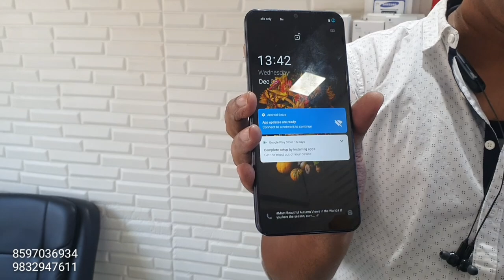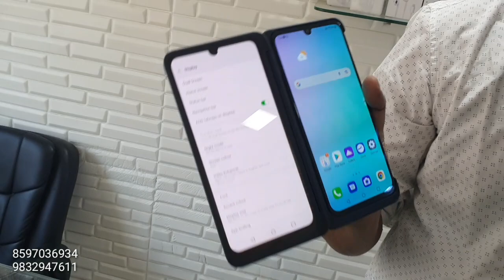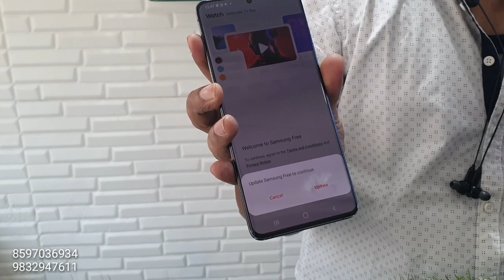सस्ते में महंगा फोन,iPhone 13pro max,XIAOMI,oppo,second hand smartphone Burnpur , asansol , kolkata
saluja telecom
second hand smartphone  Burnpur gurudwara  , west bengal  , asansol , Kolkata

my new tshirt  -

Smartphone under 15000rs

Boya mic 20 feet

Rode 2 wireless mic -

My mobile tripod

Small mobile  tripod   -

My phone  -

Best buy camera

My second phone

used smartphone      - 00:01
second hand phone   -00:30
saluja telecom add     -02:10
smartphone loan       -03:01
 smartphone by courier-03:45
samsung level u           -04:01
ring light wholesale     -04:50
smartwatch                 - 05:05
iphone earbuds           -05:30
iphone 13pro cover    -06:46
mobile cover 40rs      -07:35
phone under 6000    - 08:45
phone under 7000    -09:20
realme smartphone  -10:00
vivo smartphone       -11:00
5g smartphone       -11:30
oppo smartphone    -12:00
lg thing  dual display-12:14
premium phone         - 12:45
XIAOMI smartphone  -14:00
gaming phone            -14:30
used iphone 13pro    :16:00